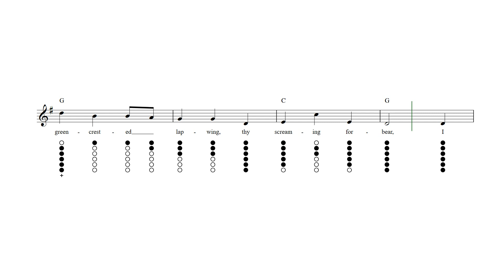Flow Gently, Sweet Afton Tin Whistle Tab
Flow Gently, Sweet Afton - Tin whistle sheet music and tab with lyrics and chords.